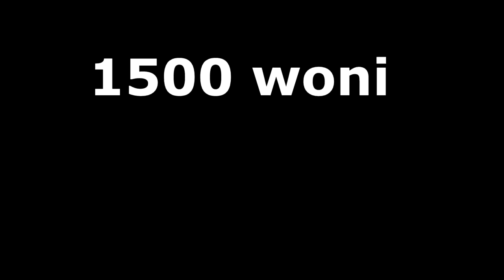METIN2RO 1500 WONI VS ALCHIMIE MITICA